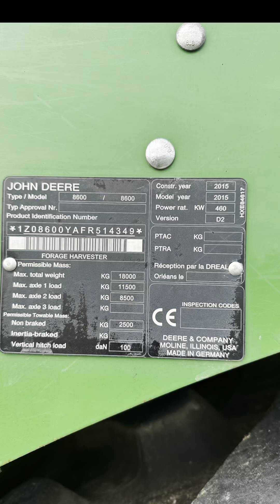John Deere 8600 - 2015 - product demonstration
John Deere 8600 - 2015 - Produktvorführung - product demonstration - demostración del producto